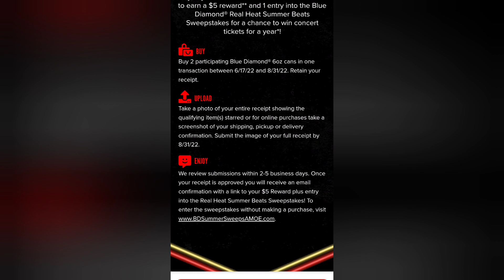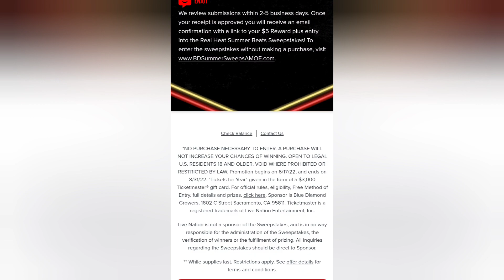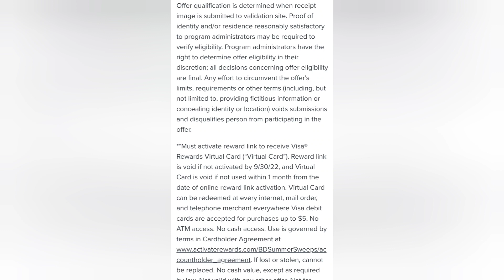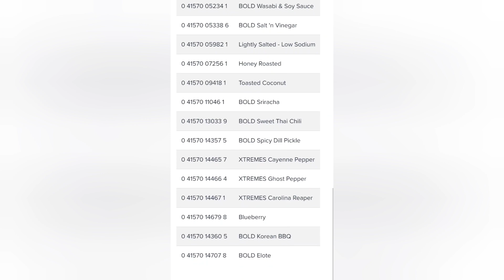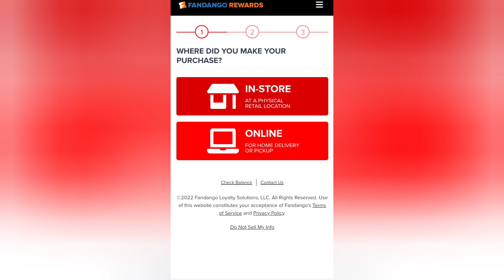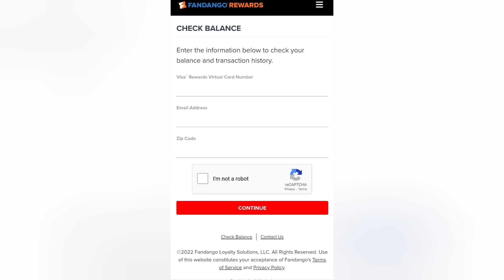🚨 A Correr por tus $5🚨Super PROMOCION!Randee Saves